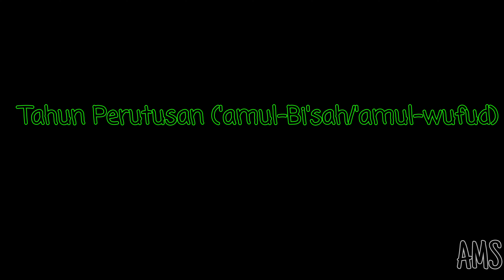Tahun Perutusan ('amul-bi'sah/'amul-wufud)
versi podcast bisa didengar di:
Anchor